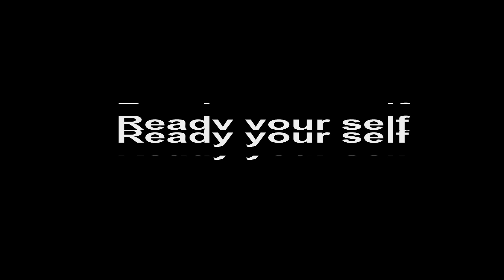swtor being evil [PC] (#69) Padawan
First we destroy some cannons, then we hunt some holocrons of a Padawan